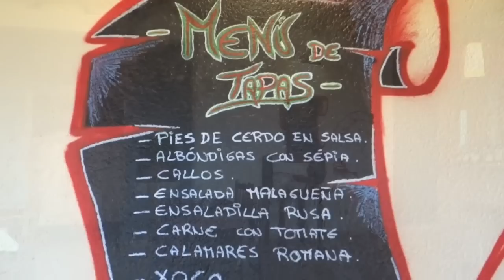MORALES Bar - Restaurant Ultramort (Girona) Restaurantes Baix Emporda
Morales Bar-Restaurant
C/ Torroella,11 Ultramort (Girona)